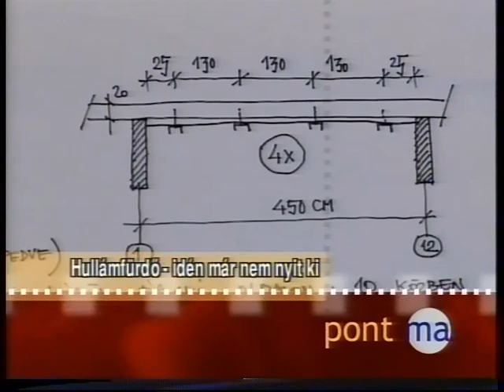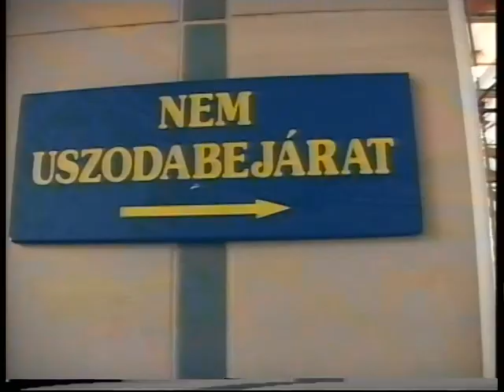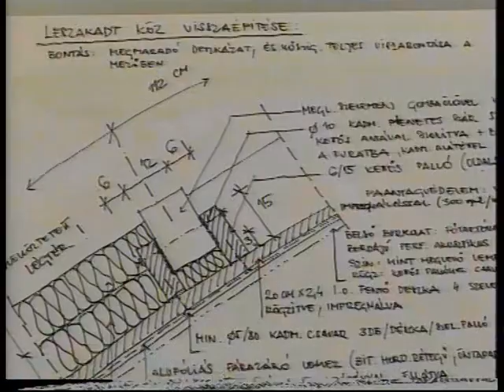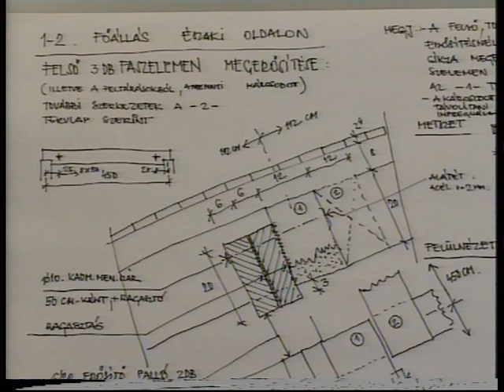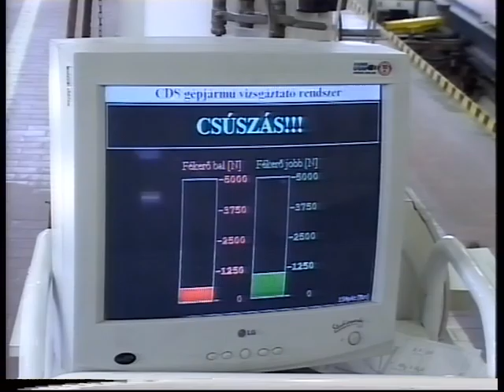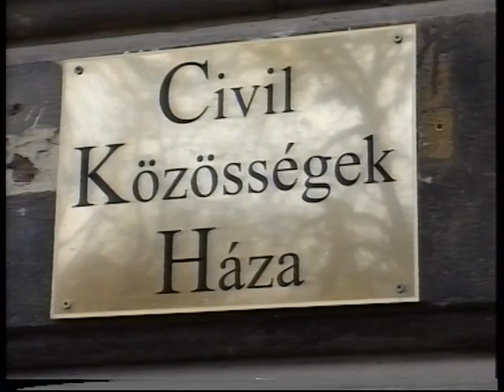PontMa (2005.12.12.) Pécs TV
Műsorvezető: Bodor Gergő
Készítették: Balás Árpád, Baranyai Zoltán, Bodor Gergő, Bognár Szilvia, Dobrotka Zsolt, Farkas Csilla, Fekecs József, Fodor Norbert, Földesi Virág, Füzes Zoltán, Gerebenics Andor, Hauer János, Keresnyei János, Kocsis József, Marton Ferenc, Mokos Tibor, Molvay Kálmán, Molnár Ákos, Nitsch Csaba, Pálfi István, Pálvölgyi László, Póka Zalán, Sudár Tamás, Sütő Hajnalka, Szenner Mónika, Szíjártó Ildikó, Szőke Zoltán, Tóth György, Tóth Zsolt, Vígh Gabriella, Weisz László

Tartalom:
-Várhatóan 2006 január elején nyithat újra az Abay Nemes Oszkár Sportuszoda (Megszólaló: Szabó Tamás, a Pécsi Fürdő Kft. igazgatója),
- Megtartották az Ölelő karok gyerekrajz-verseny eredményhirdetését (Megszólalók: Tasnádi Péter, a Baranya Megyei Önkormányzat alelnöke; Medveczky Antal, a Nyugdíjasok Egyesületének elnöke),
- Támogató családok jelentkezését várják a Határon túli magyar fiatalok nyári táborának lebonyolításához (Megszólaló: Bokor Béla, a Határon Túli Magyarságért Egyesület elnöke)
- Gyerekekkel közösen sütöttek karácsonyi mézest a Kaptár Játszóház alkalmi konyhájában (Megszólalók: Polgár Zsuzsa, tanító, mézeskalácsos, Kaptár kézműves játszóház; Gerdei Katalin, a Pécsi Kulturális Központ szervezője),
- Jótékonysági koncertet adtak a Kozármislenyi Alapfokú MŰvészetoktatási Intézmény tanárai (Megszólalók: Lencsés Lídia, a Kozármislenyi Alapfokú MŰvészetoktatási Intézmény vezetője; Hamvas Éva, az Élet-esély Autista Segítő Egyesület "Fészek" Otthona vezetője),
- Nyílt napot tartott a Baranya Megyei Közlekedési Felügyelet,
- Zöld karácsony címmel szervezett családi kézműves napot a Mecseki erdészeti Zrt.,
- Karácsonyi Játszóházat tartottak a Pázmány Péter Utcai Általános Iskola aulájában,
- Sajtótájékoztatón ismertették a Pannon Filharmonikusok újévi hangversenyének programját (Megszólalók: Horváth Zsolt, igazgató, Pannon Filharmonikusok Pécs; Keresnyei János, igazgató, Pécs TV Kommunikációs Kft.; Hamar Zsolt, igazgató, Pécsi Filharmonikus Pécs),
- Mega Fásy Mulatót rendeznek Pécsen (Megszólaló: Fásy Ádám)